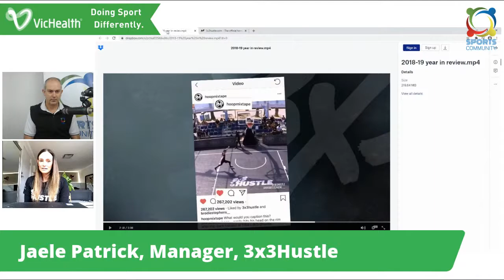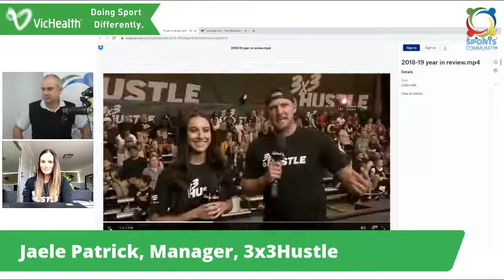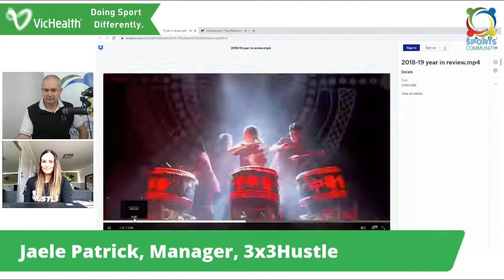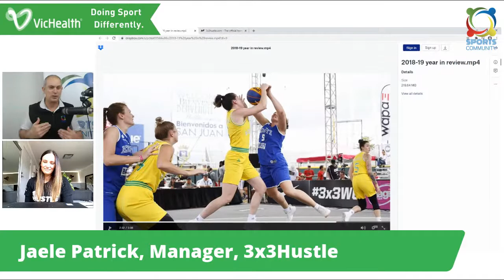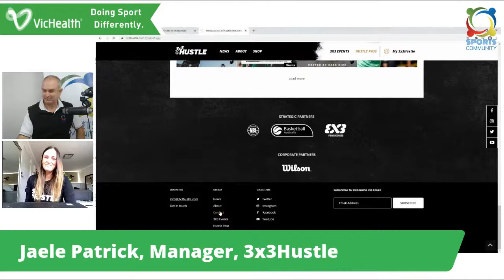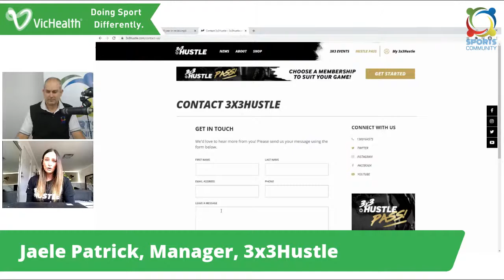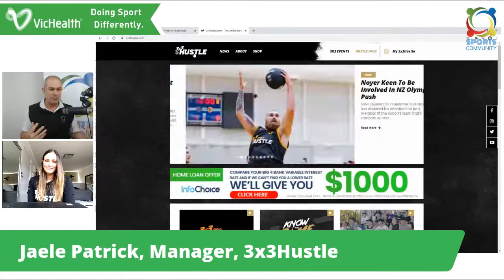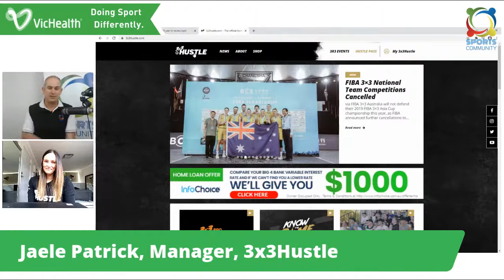Doing Sport Differently, supported by VicHealth.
On this session of Doing Sport Differently, Steve is joined by Jaele Patrick, Manager of the NBL's 3x3Hustle, one of the fastest-growing sports on the planet! Jaele will be discussing what the 3x3Hustle is and how it was made so popular that it has stormed into the 2021 Olympic Games! To learn more about how to attract members to your sports club,